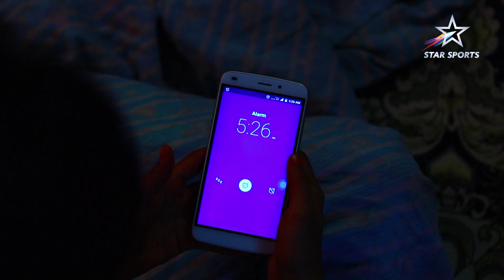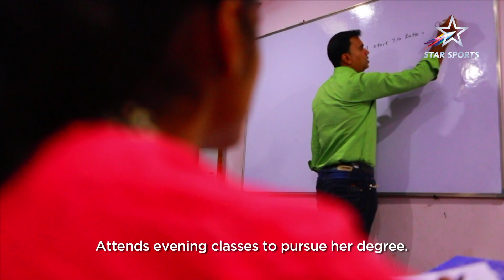Madhuri Deshmukh is 20 years old and knows how to best use 24 hours of the day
TCS2017